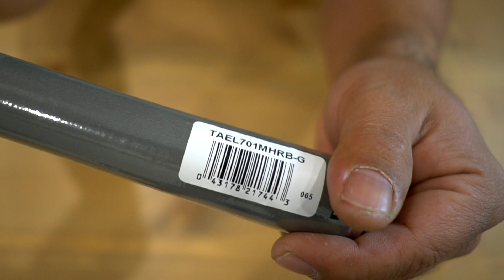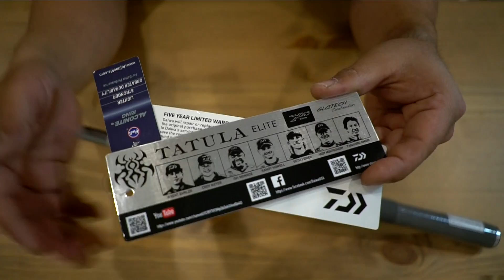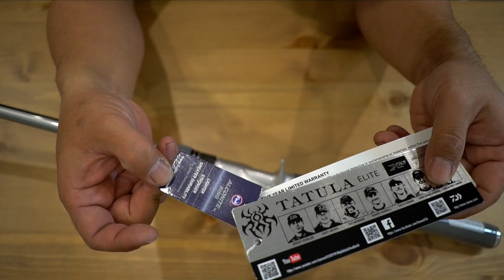祝！大森貴洋プロ優勝！凄いタイミングでタトゥーラエリート701MHRB-G[TATULA ELITE701MHRB-G(DAIWA)]が届いたので開封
ＳＵＢ！大森貴洋プロがアメリカ・バスマスターエリートシリーズの2018年第1戦で圧倒的な強さで優勝！2月8日から11日にアラバマ州のレイクマーチンで開催されたアメリカ最高峰のトーナメントで最高に格好良い勝利でした。そんな大森プロのウィニングタックルのひとつTATULA　ELITE701MHRB-G(DAIWA)凄いタイミングで届いたので開封していきまーす！ダイワの契約プロがそれぞれの得意なルアー、釣り方に照準を合わせたタトゥーラエリートシリーズですが大森プロのモデルはフリッピングとクランキングに特化した２本です。丁度、グラスコンポジットの強めの竿を探していたら２０１８年３月に日本でも発売とのアナウンス。アメリカでは既に販売開始しているとの情報だったので保証はつきませんが並行輸入で購入しちゃいました！本場のバス釣りで鍛え上げられたこのロッドで２０１８年は巻物を頑張ってみまーす！

大森貴洋 優勝！2018 バスマスターエリート初戦